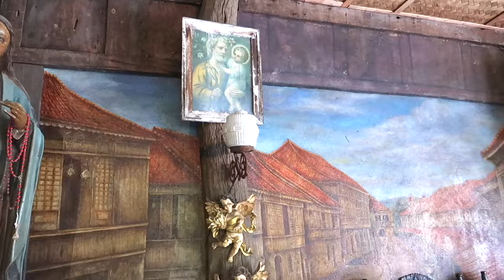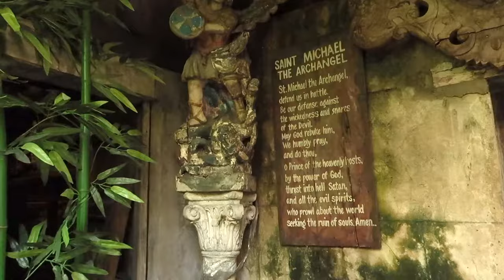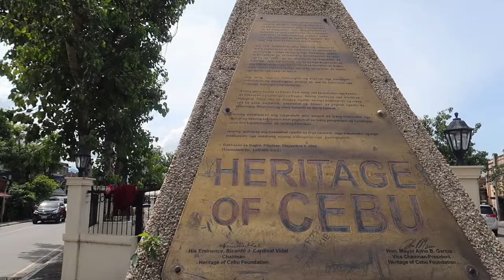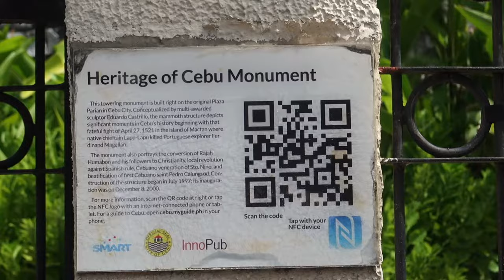Yap Sandiego Ancestral House & The Heritage of Cebu Monument, Cebu city, Philippines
The Top 6/Best Tourist spots/sites/attractions in downtown Cebu city are the Yap Sandiego Ancestral House, Heritage of Cebu Monument, El Nino Basilica, Magellan's Cross, Plaza Independencia and Fort San Pedro.

Cebu is a vibrant Asian city and favorite travel destination in Asia. Cebu has the best of both world - combining the city life of shopping malls and nightlife with beaches and paradise islands.

The Philippines should be on everyone’s bucket list with its beautiful white sand beaches, fabulous idyllic islands, turquoise sea and stunning scenery. The Philippines is a traveller’s paradise and regularly included in top ten favorite places to visit in Asia and affordable, favorite world holiday destination.

Many foreigners/expats choose the Philippines as the best country to retire in Asia and live in paradise. The Philippines is one of the cheapest countries to live in the world with its low cost of living and all year sunshine. Retiring in the Philippines is affordable on a budget of less than $1000 per month.

Filipinos are welcome and warm people. Filipinos are often regarded as the most friendliest nation in Asia and nicest people in the world. English is widely spoken throughout the country. The Philippines is included in the top ten English speaking countries in the world. The majority of Filipinos are highly proficient in English, so it is very easy to strike up a conversation and make new friends.

EQUIPMENT USED:
Canon Sureshot G7X Mark II.
Recorded at 60fps at 1080p resolution.